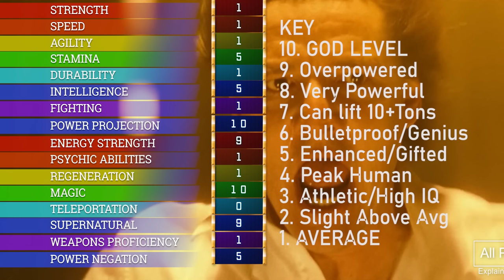Max Lord- All Powers and Wishes Granted from Wonder Woman 84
Here is every display of powers and weakness from Max Lord. Including granting wishes.